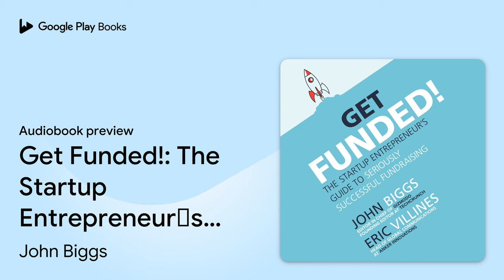Get Funded!: The Startup Entrepreneur’s Guide… by John Biggs · Audiobook preview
Get Funded!: The Startup Entrepreneur’s Guide to Seriously Successful Fundraising
Authored by John Biggs, Eric Villines
Narrated by BJ Harrison

BOOK DESCRIPTION

From a TechCrunch founder and award-winning strategist comes the most comprehensive guide to the newest fundraising options for today's entrepreneurs. Fundraising for startups has changed dramatically in the past decade. There was a time when VCs were rock stars and a founder with a big idea and a little drive could raise a few hundred thousand dollars to build a business. But those days are gone. In the aftermath of the Great Recession and a massive drop in tech investments, it's become harder and harder for founders to raise money. The good news? Today's entrepreneurs have more options than ever before-with greater opportunities to get the ball rolling, get investors excited, and Get Funded! A comprehensive, cutting-edge guide from tech journalist and entrepreneur John Biggs and communication strategist Eric Villines, Get Funded! will enable you to: create a solid business plan and a powerful story that investors respond to; explore a wide range of funding options-and find the ones that are right for you; understand valuation and dilution; plan, prepare, and deliver the perfect pitch; raise money through grants, micro-loans, micro-donations, and crowdfunding; and take advantage of the latest online resources and financial tools.

John Biggs is the editor in chief of Gizmodo, a news and opinion site dedicated to technology, gadgets, and science. He has been at the forefront of the new entrepreneurial revolution since 2004. A programmer by training, he was one of the founding editors of TechCrunch.

Eric Villines is the head of global communications at Anker Innovations, a Chinese unicorn company and the world's premiere mobile charging company. His work has been recognized with numerous PR and marketing awards, including the PRSA Silver Anvil, the Mercury Award, the Stevie Award, and the Holmes Report SABRE Award.

Since iTunes named his as one of the top podcasts of 2007, BJ Harrison has continued to wow audiences. With more than 475 audiobooks to his credit, BJ has an astounding array of character voices, dialects, and accents at his fingertips, coupled with an impressive depth of interpretation.

AUDIOBOOK DETAILS

Language: English
Publisher: McGraw Hill-Ascent Audio
Published on: June 22, 2021
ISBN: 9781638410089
Duration: 7 hr, 47 min
Genres: Business & Economics / E-Commerce / General, Business & Economics / Entrepreneurship, Business & Economics / New Business Enterprises